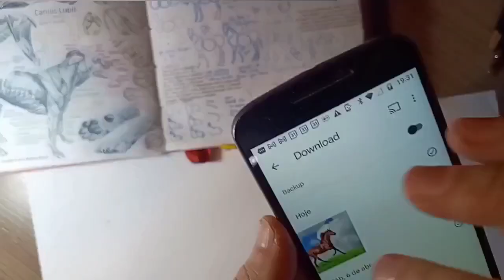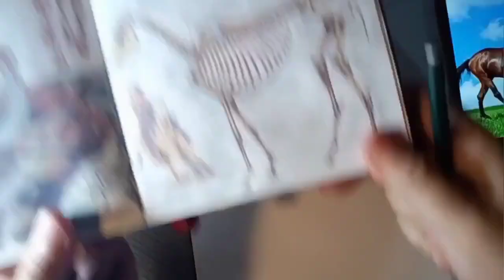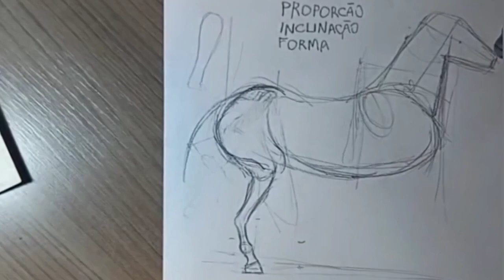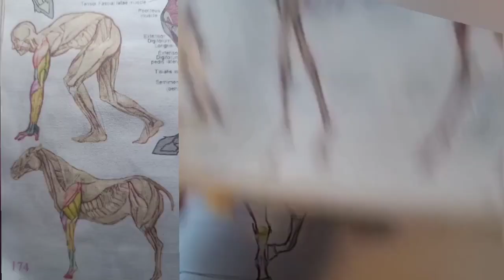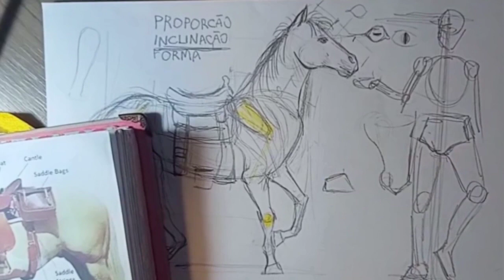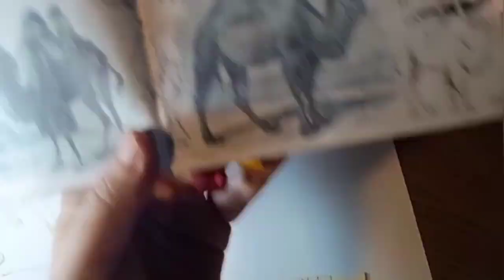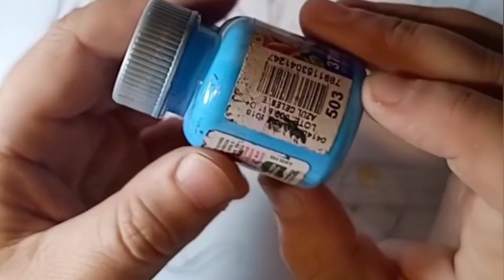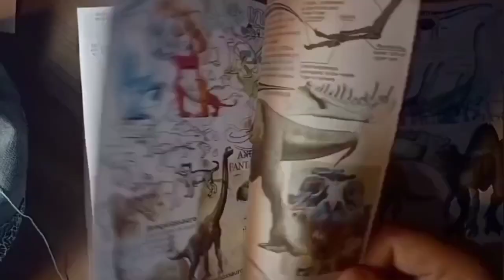aula 27 cavalos camelos e chifres